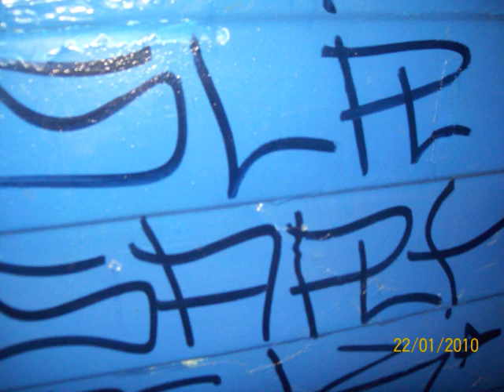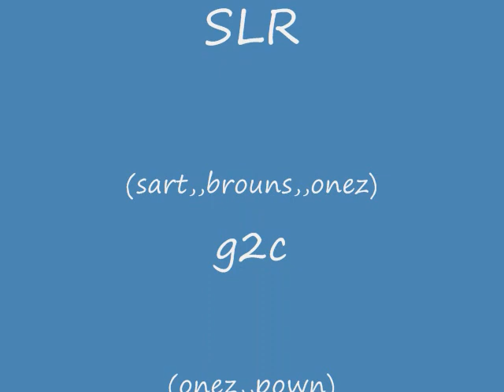g2c y slr